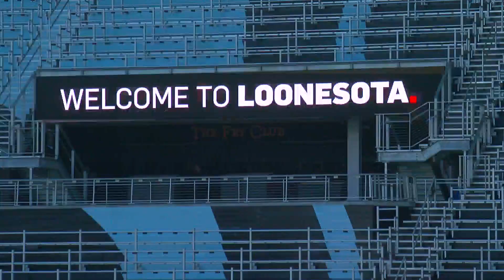Minnesota United's Jacori Hayes Talks On Racism, Mental Health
Norman Seawright III talked with the midfielder about some serious topics (2:42). WCCO 4 News At 10 - November 14, 2020